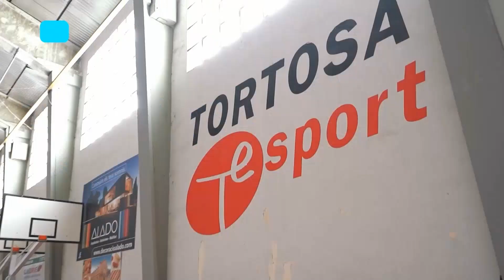Junts per Tortosa denuncia presumptes irregularitats en la contractació del gerent de Tortosa Esport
El grup municipal de Junts per Tortosa ha denunciat presumptes irregularitats en el procés de contractació del nou gerent de la societat Tortosa Esport, Jesús Auré, en el que ha definit com un nou episodi de “desgavell” i “caos” del govern municipal. La regidora de Junts per Tortosa i membre del consell d’administració de Tortosa Esport, Anna Rehues, ha explicat este dijous que en el procés de contractació del nou gerent s’hauria vulnerat el procediment administratiu previst a les mateixes bases, i que a hores d’ara, i després de reclamar-ho en diverses ocasions, encara no s’ha pogut esclarir des de quan està treballant Auré i si ha cobrat per fer-ho.